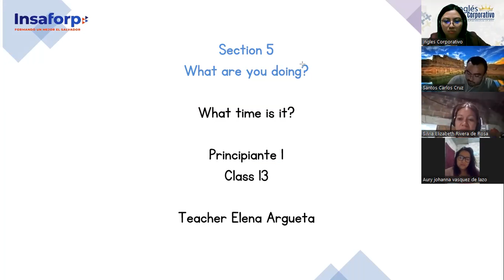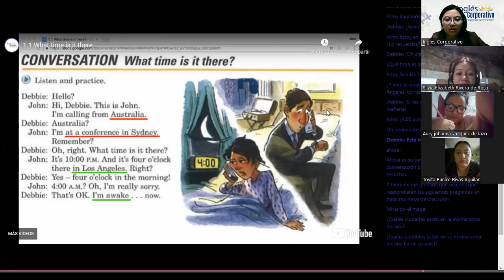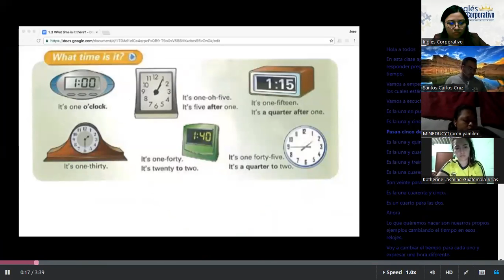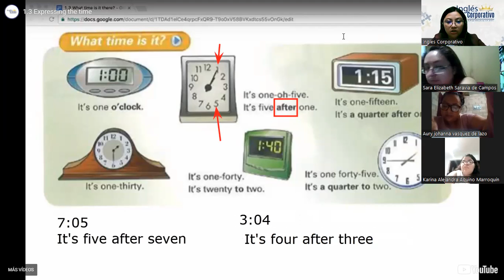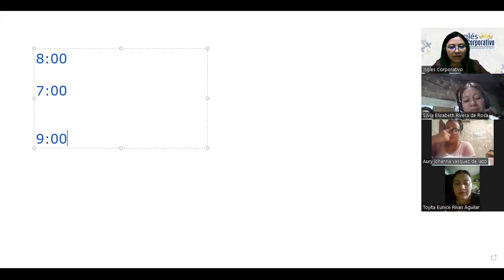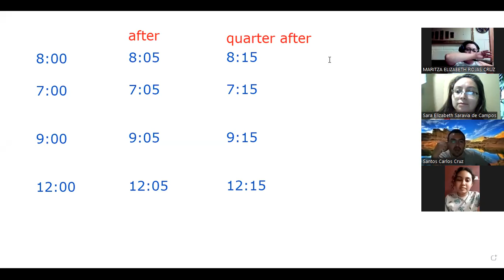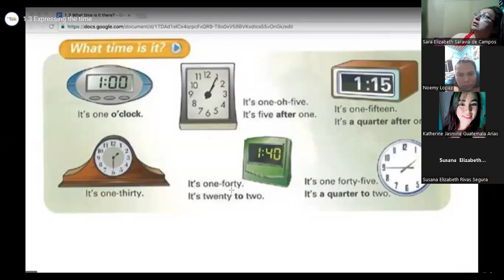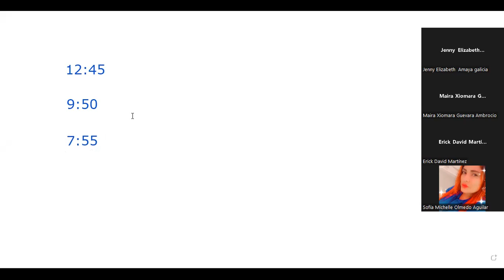Ingles Corporativo-Class #13- Principiante 1- What time is it?